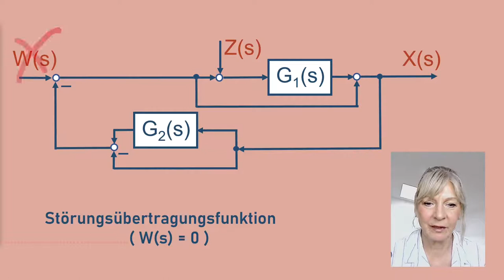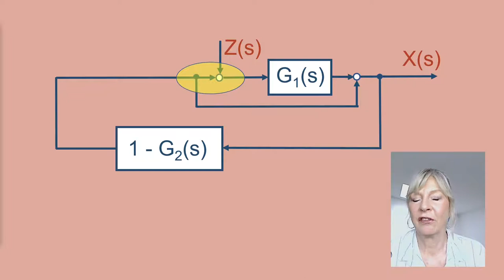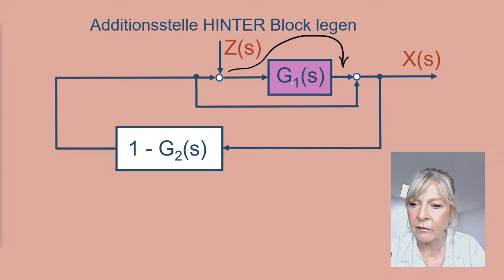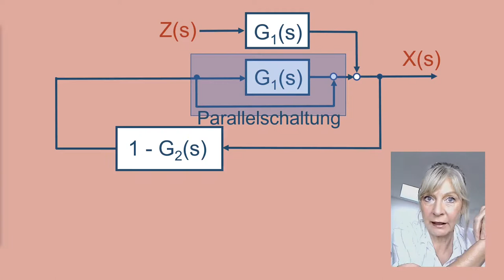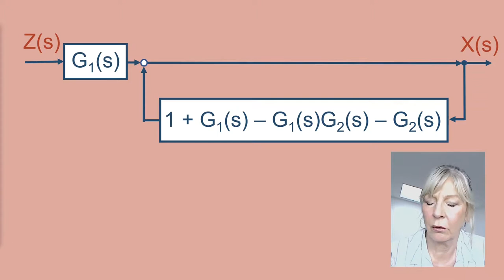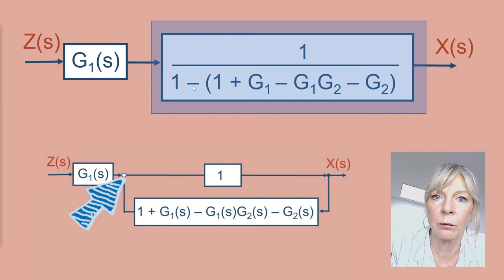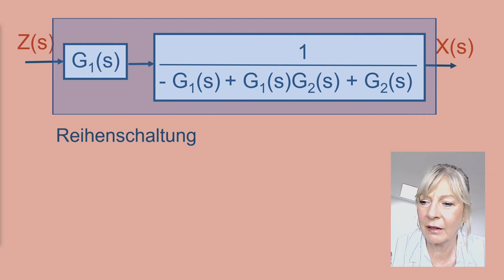Blockschaltbild (Signalflussplan) vereinfachen und Störungsübertragungsfunktion G(s) ermitteln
In diesem Video vereinfache ich Schritt für Schritt einen Signalflussplan. Die Störungsübertragungsfunktion G(s) wird dann ermittelt.

Gute weitere Klausurvorbereitung: Auf Udemy finden Sie von mir einen weiterführenden Kurs zum Thema „Regelungstechnik, Blockschaltbilder vereinfachen“: